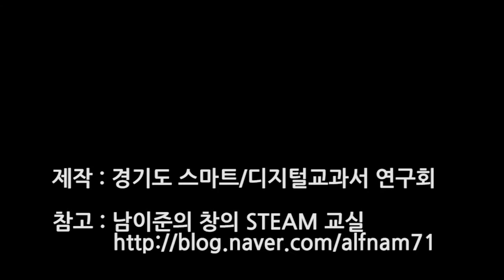Ev3를 활용한 가속운동